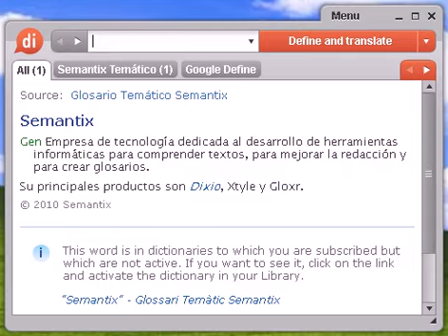Definición de sokatira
sokatira, diccionario, define, definir, significado, español, castellano, Dixio